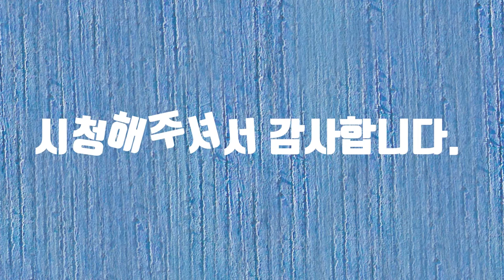거제 대구 수산물 축제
거제 대구 수산물 축제에 노래 부르기에 참여합니다. 감사합니다.